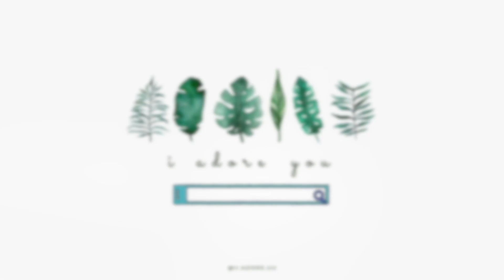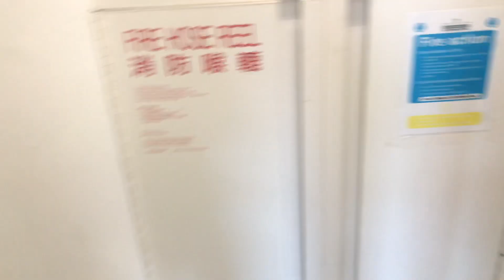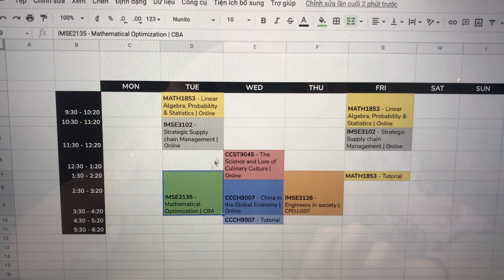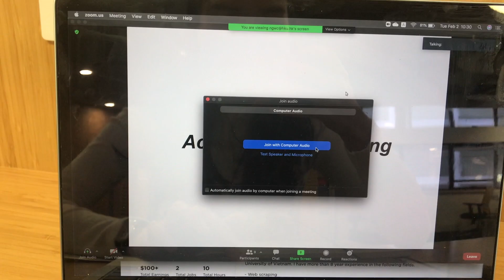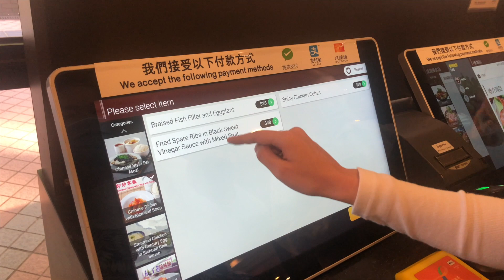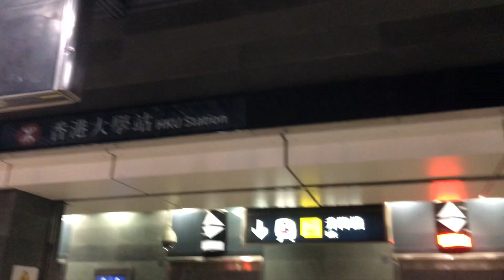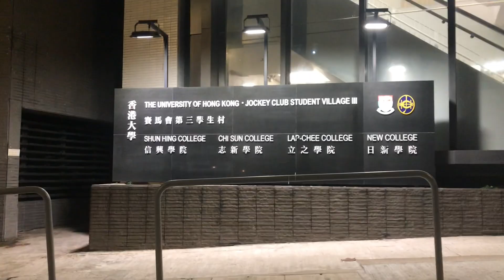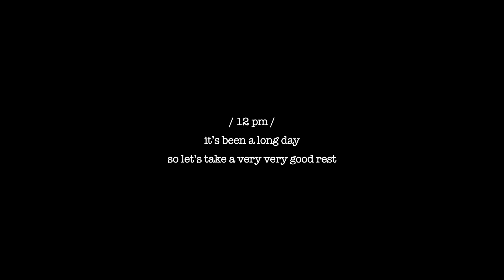A 'productive' DAY IN MY LIFE at HKU // studious zoom uni edition (eng)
🇭🇰 🇻🇳 study abroad // A DAY IN MY LIFE at The University of Hong Kong

(Vietnamese and English subtitles available) // Bật phụ đề Tiếng Việt để xem video nếu bạn cần nhe

if you ever wonder how life has been going on with a college kid like me in this pandemic, here it is. Although we're still doing online and hybrid mode for most of the classes, being able to return to campus and enjoy the so-called 'studying abroad' life is much more fruitful and delighted to me.

💁‍♀️ about me:
• second-year undergrad student majoring in Industrial Engineering & Logistics Management // The University of Hong Kong
• a vietnamese based in hong kong